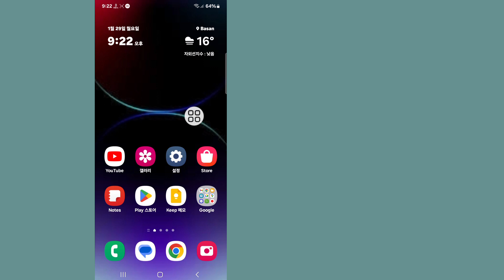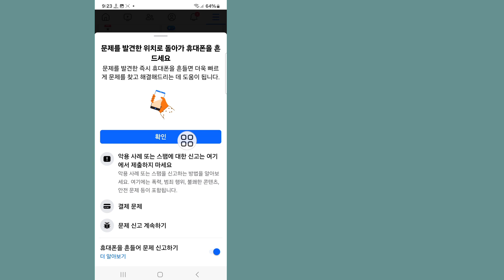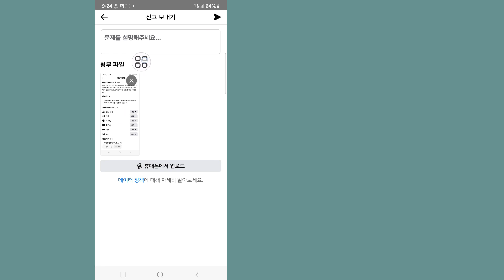Facebook Marketplace를 수정하는 방법을 사용할 수 없습니다(2024)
여기 이 비디오에서는 [Facebook Marketplace를 사용할 수 없는 문제를 해결하는 방법]을 보여 드리겠습니다.  이 비디오를 조심스럽게 보고 이 비디오를 건너뛰면 잘 이해하지 못할 것입니다. 문제가 있으면 저에게 질문하고 아래에 댓글을 달면 문제를 해결하도록 노력하겠습니다. 이 비디오가 마음에 들면 좋아요를 누르고 좋아요를 눌러주세요.

    기타 관련 검색어:

    Facebook Marketplace를 수정하는 방법은 2024년에 사용할 수 없습니다.
    Facebook 마켓플레이스를 수정하는 방법을 사용할 수 없습니다.
    페이스북 마켓플레이스가 작동하지 않습니다 페이스북 마켓플레이스가 작동하지 않습니다 페이스북 마켓플레이스가 표시되지 않습니다
    Facebook 마켓플레이스가 표시되지 않는 문제 수정
    레딧에서는 마켓플레이스를 사용할 수 없습니다
    Marketplace 웹페이지에 액세스할 수 없게 될 위험이 있습니다.
    왜 새 계정으로 Facebook 마켓플레이스에 액세스할 수 없나요?
    페이스북 마켓플레이스 앱
    오늘 Facebook Marketplace가 작동하지 않습니다.
    마켓플레이스에 액세스할 수 없습니다